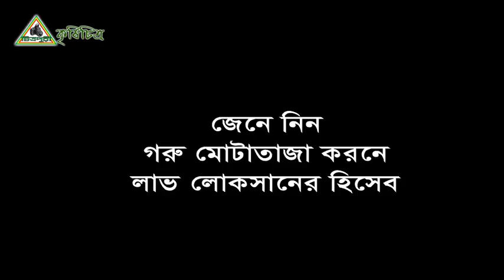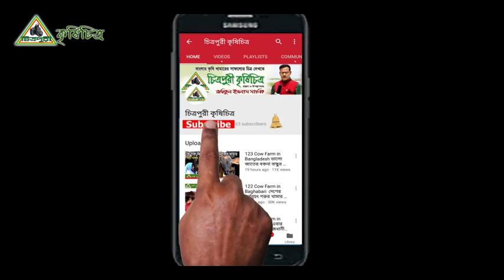172 জেনে নিন গরু মোটাতাজা করনে লাভ লোকসানের হিসেব।Find out the loss of fat loss in cow fat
জেনে নিন গরু মোটাতাজা করনে লাভ লোকসানের হিসেব।যা নতুন খামারিদের জানা দরকার। Find out the loss of fat loss in cow fat